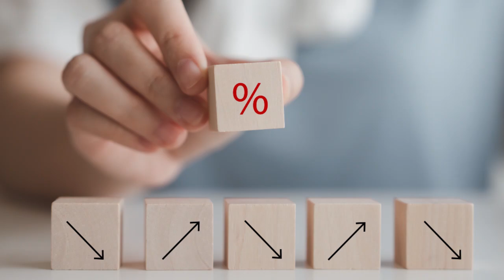Waiting vs. Acting Now to Buy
Interest rates appear to be the focus of many consumers when timing the purchase of a home. But what about the potential cost of waiting for those rates to fall?